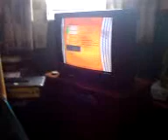Matt's Xbox Part 1 : Working?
After serious attempts at fixing it, we resorted to dicking about...